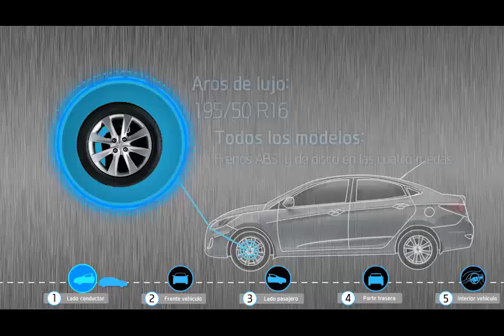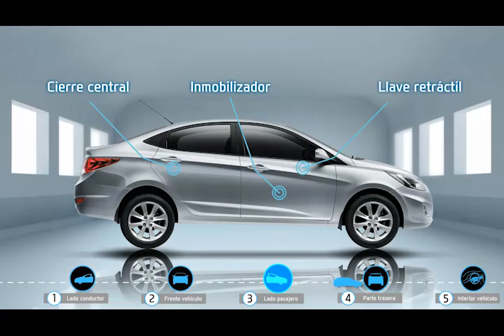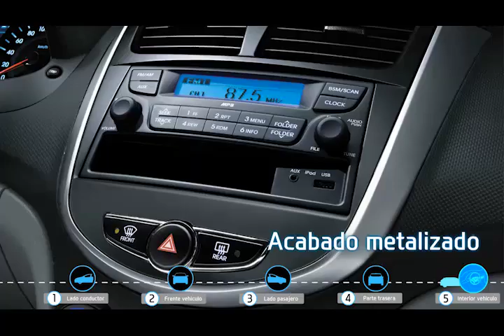Hyundai Costa Rica Vendedor Virtual Accent Blue Sedan